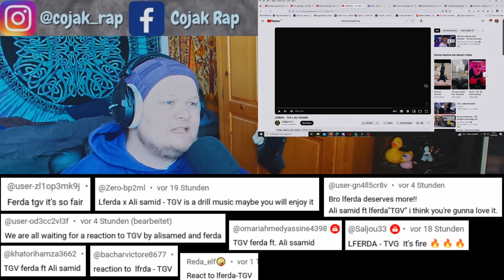THIS WAS CONVINCING! | 🇲🇦 Lferda ft. Ali Ssamid - TGV | Reaction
COJAK MUSIC